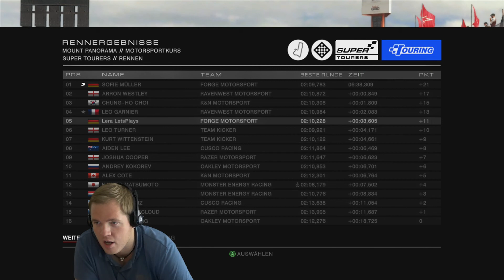Let's Play GRID Autosport Deutsch Part 133 [FACECAM] [German]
Beschreibung:

DEINE GANZ PERSÖNLICHE PROFI-RENNFAHRER-KARRIERE -- Lebe deinen Traum vom Profi-Rennfahrer. Tritt Teams bei, verdiene Belohnungen von Sponsoren, schlage deinen Rivalen und fahre Seite an Seite mit deinem Teamkollegen. Wähle deine Lieblings-Renndisziplin oder meistere sie alle.
RIESIGE AUSWAHL AN RENNSERIEN -- Bestehe in Rennserien aus den Bereichen Tourenwagen, GT, Einsitzer, Muscle Cars, Drift, Supercars, Hypercars, Time Attack, Destruction Derby, Prototypen und vielen mehr.
ERLEBE VERSCHIEDENE RENN-DISZIPLINEN -- Nimm an packenden Tourenwagen-Rennen teil, achte auf den Reifenverschleiß in Langstreckenrennen, fahre mit Bedacht und Präzision in Open-Wheel-Rennwagen, beweise dein Können in Drift-Wettbewerben und zeige schnelle Reaktionen in wilden Straßenrennen.
FAHRE DIE AUFREGENDSTEN AUTOS -- Verliebe dich in deine Autos, während du die spektakulärsten Autos der Gegenwart sowie echte Rennsport-Klassiker tunest und aufrüstest. Zeige deinen eigenen Style online mit selbst gestalteten Lackierungen und deiner persönlichen Auto-Sammlung.
RACENET MULTIPLAYER INTEGRATION -- Gründe mit deinen Freunden Racing Clubs und fahre Rennen in den eigenen Team-Farben gegen andere Clubs aus der Community. Meistere wöchentliche Herausforderungen, schau dir deine Statistiken an und klettere in den Ranglisten im RaceNet.
AUTHENTISCHES HANDLING -- GRID Autosport's neues Handling-Model bietet ein perfektes Fahrgefühl bei den aufregendsten aktuellen Rennwagen und berühmten Rennsport-Klassikern. Die ideale Mischung aus Arcade und Simulation.
REALISTISCHE KI -- Fühle die Anspannung in dramatischen Rennen gegen realistische KI-Gegner, die ihre Fahrlinie verteidigen, ihre Chancen eiskalt ausnutzen oder Fehler machen, wenn sie unter Druck stehen, abhängig von ihrer Persönlichkeit.
INTENSIVE RENNEN -- Vor einem begeisterten Publikum zählt jedes Überholmanöver, jede Position. Tauche ein in das Renngeschehen dank der zurückgekehrten Cockpit-Kamera. Nutze das Teamradio, um deinen Teamkollegen um Hilfe zu bitten und ihn angreifen oder verteidigen zu lassen.
DIE GANZE WELT DES MOTORSPORTS -- GRID Autosport beinhaltet über 100 Strecken verteilt auf 22 faszinierende Schauplätze, und die umfangreichen Karriere- und Online-Spielmodi werden ergänzt durch einen Party Modus sowie Splitscreen-Gameplay.
FEEDBACK-GETRIEBENE ENTWICKLUNG -- Codemasters hat umfangreiches Feedback von den Fans, Rennfahrern und den Experten des AUTOSPORT-Magazins eingeholt, und dies bei der Entwicklung von GRID Autosport berücksichtigt.